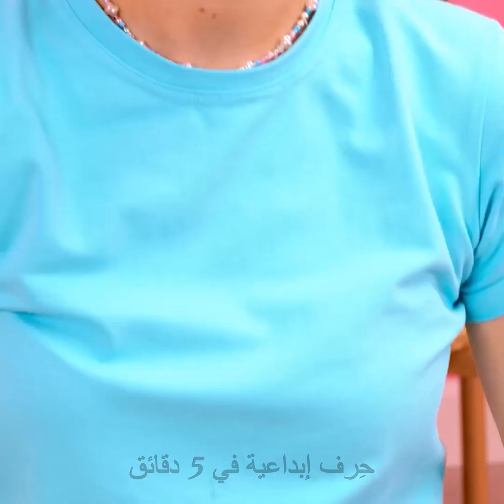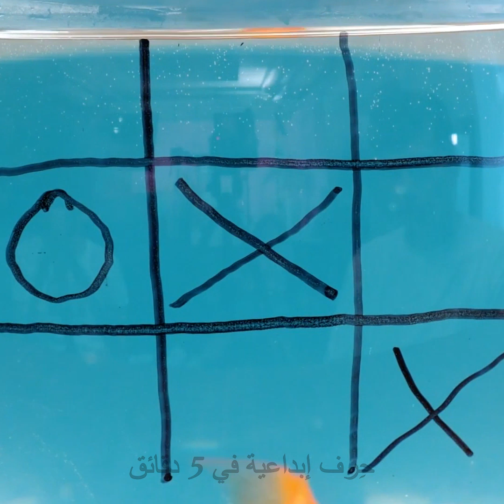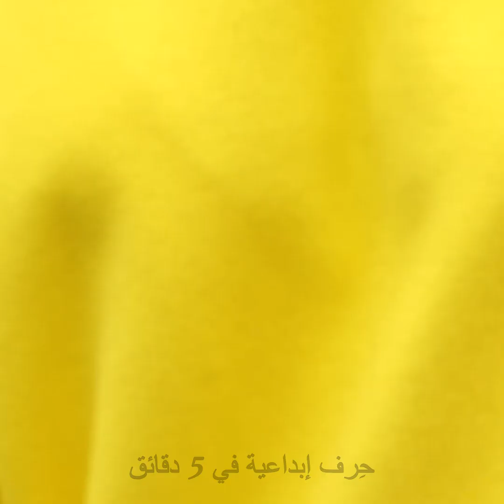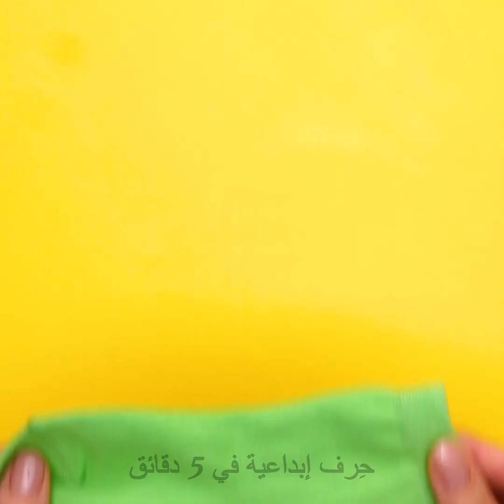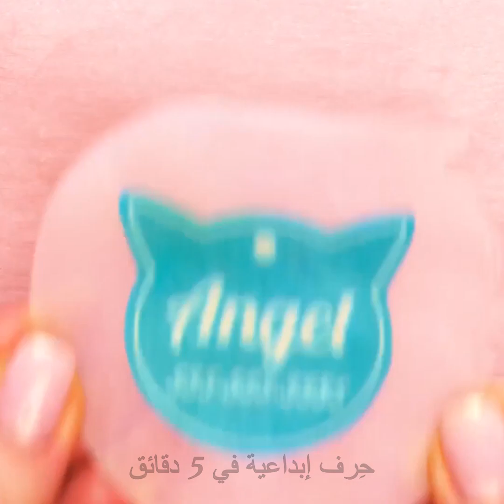أدوات وحيل رائعة لمربي الحيوانات الأليفة || حيل ذكية للحيوانات الأليفة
مرحباً يا أصدقاء! إن كان لديكم حيوان أليف أو كنتم ترغبون باقتناء واحد فعليكم مشاهدة هذا الفيديو ؛) سنعرض لك أجهزة عصرية للحيوانات الأليفة العصرية وحيلاً ذكية ستساعدكم على رعاية قططكم أو كلابكم. احصل على أداة 3 في 1 لتمشية مثالية مع كلبك. هذه الأداة عبارة عن طوق ووعاء للشرب وجهاز لتنظيف البراز. خذها معك في كل مرة تخطط فيها للتنزه طويلاً برفقة كلبك ؛)

من الضروري الحفاظ على نظافة حيوانك الأليف، وسنعرض لك هنا بعض الأدوات والنصائح المفيدة لتتعلم قص أظافر حيوانك وتنظيف أسنانه. يمكنك أيضاً صنع أداة لغسل كلبك في حديقة المنزل! إنها أداة مثالية لفصل الصيف! واصل المشاهدة وسترى جهازاً تدليك لقطتك وكيف يمكنك صنع سرير مريح لكلبك أو عمود خدش لقطتك.

الطوابع الزمنية:

00:15 - جهاز 3 في 1 لتمشية الكلاب

01:09 - كيف تنظف أسنان كلبك

02:59 - كيف تنظف مخالب حيوانك الأليف

06:05 - كيف تلتقط صورة سيلفي مع حيوانك الأليف